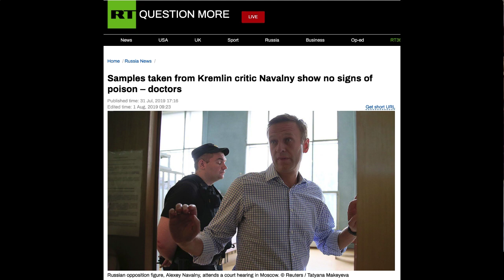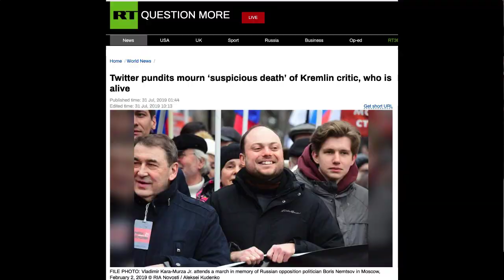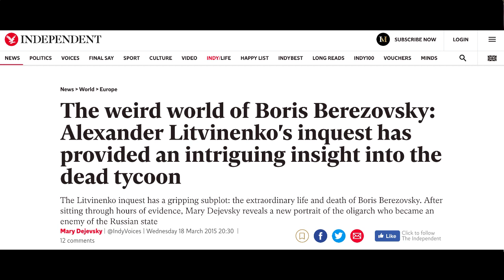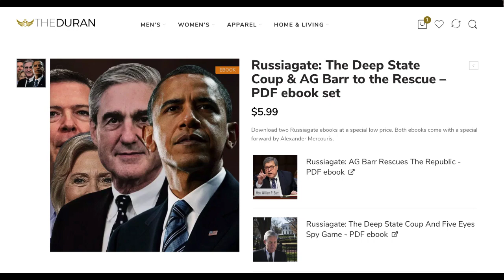The poisoning hoax that started Cold War 2 0 with Russia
The Duran’s Alex Christoforou and Editor-in-Chief Alexander Mercouris discuss the 2004 Viktor Yushchenko poisoning that shaped 15 years of Ukraine-Russia tension and an eventual Cold War 2.0 between Russia and the United States.

The problem with the poisoning (that kicked off a never ending Russia demonization campaign in western politics and media), is that it never happened, and was completely made up.